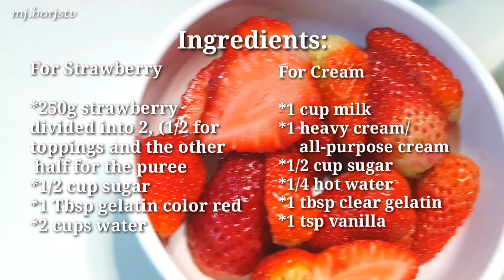PANNA COTTA/ STRAWBERRY PANNA COTTA/ EASY PANNA COTTA RECIPE (Video #43)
Panna Cotta is like a basic pudding that made of sweetened cream thickened with gelatin and molded. Easy to make recipe. It tastes and looks so delicious..

INGREDIENTS:
For Strawberry
*250g strawberry (divided into 2)
*1/2 Cup sugar
*1Tbsp Red color gelatin (I used Mr.Gulaman)
*2 Cups water

For Cream

*1 Cup milk
*1 Heavy cream/all-purpose cream
*1/2 Cup sugar
*1/4 Hot water
*1 Tbsp clear gelatin
*1 Tsp vanilla